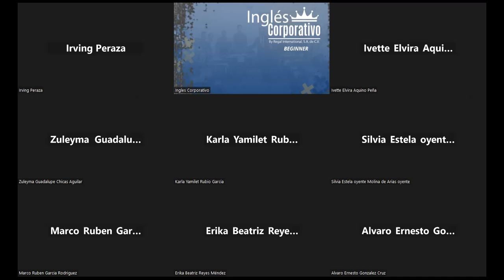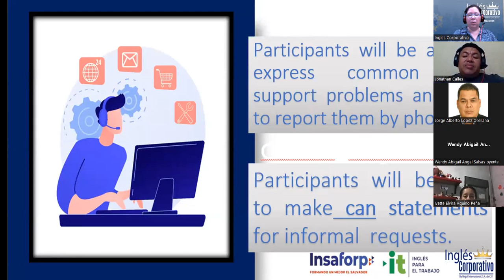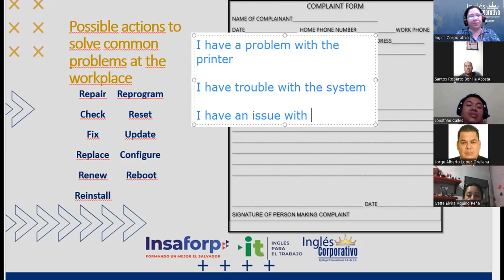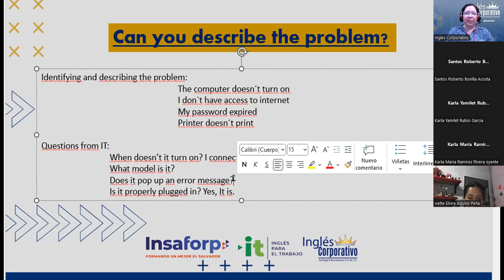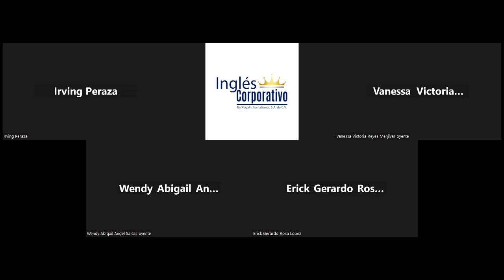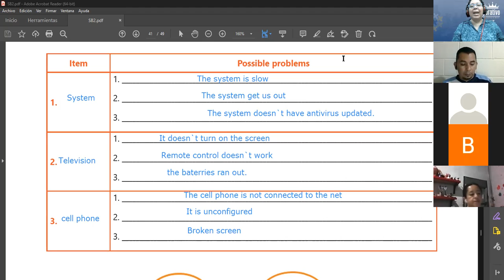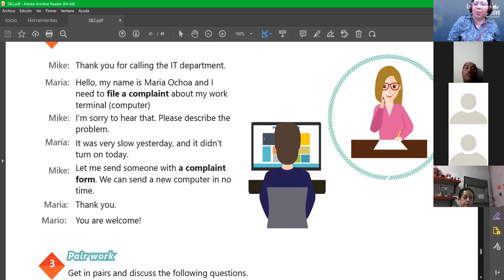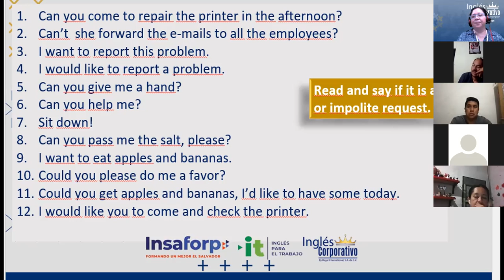Inglés Corporativo-25-11-2022-How to use can for informal requests